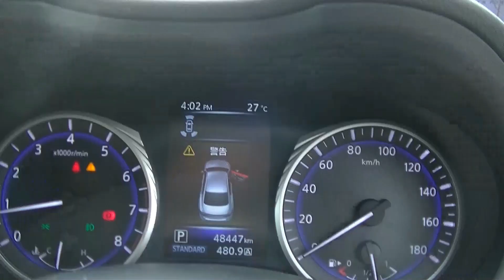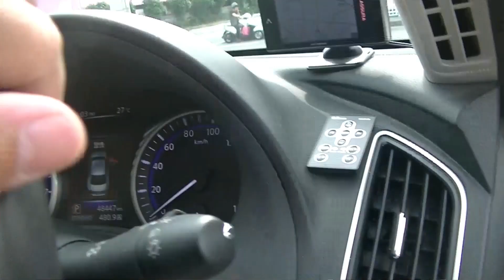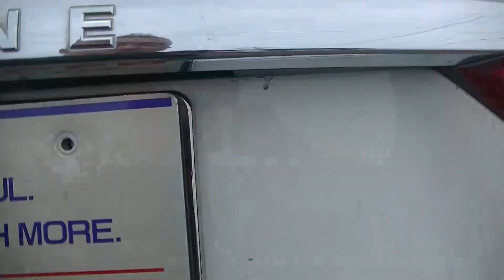Ｈ２８年式スカイライン（ＹＶ３７）２００ＧＴ－ｔタイプＰです。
Ｈ２８年式のスカイラインです。
貴重なターボエンジン！
２００ＧＴ－ｔタイプＰの魅力をどうぞ！